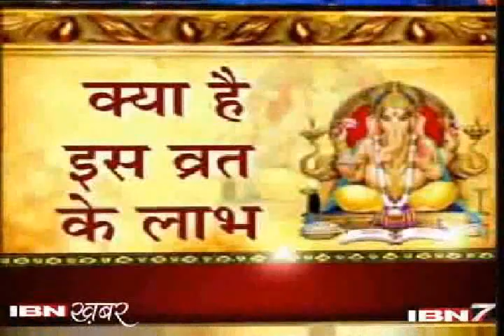How To Observe Vainaiki Ganesh Chaturthi, कैसे ले वैनायकी गणेश चतुर्थी के लाभ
कैसे ले वैनायकी गणेश चतुर्थी के लाभ vainaiki ganesh chaturthi explained by the Celebrity Astrologer Pt.Vaibhava Nath Sharma on IBN7.